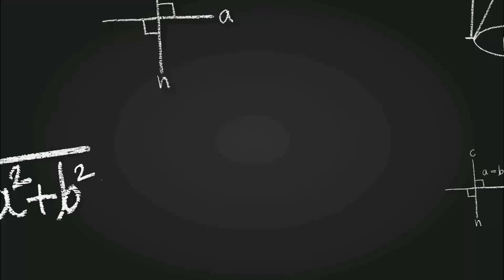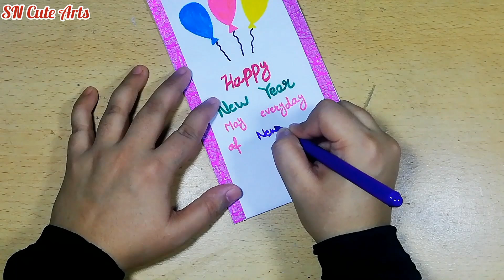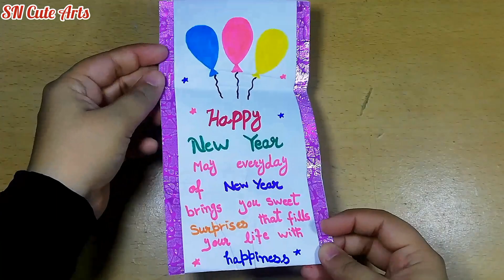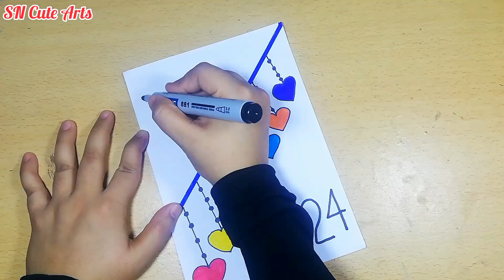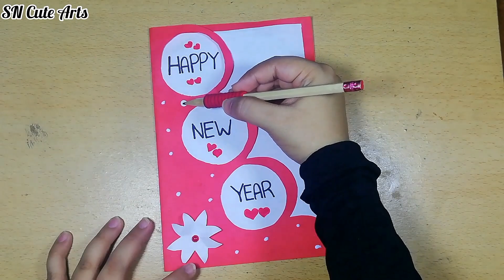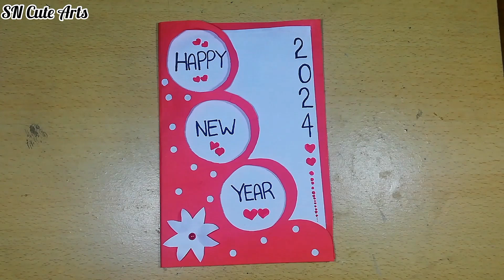3 Easy & Beautiful white paper New year Card making |Handmade Happy New year 2024 |DIY Greeting Card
3 Easy & Beautiful white paper New year Card making |Handmade Happy New year 2024 |DIY Greeting Card

Welcome to SN Cute Arts 🎨
In this video we will learn how to make quick simple and easy beautiful Handmade greeting card or gift for New year.

To make this handmadecards you will need
1.white sheet
2.scissors
3.sketch pen